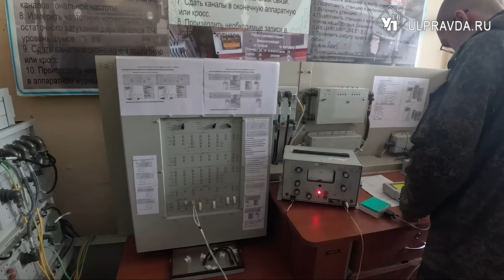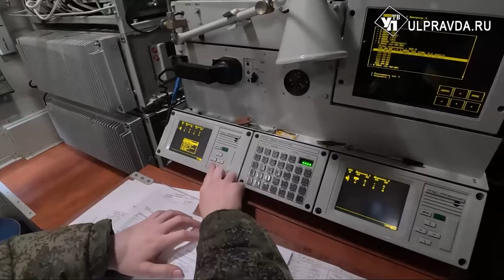На тренажерах и по спутникам. Как в Ульяновске готовят связистов для Минобороны России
Центральный военный округ показал подготовку курсантов Межвидового регионального учебного центра войск связи. МРУЦ готовит младших специалистов связи по 11 специальностям для Вооруженных Сил Российской Федерации в Ульяновской области.  Подробнее в нашем материале.